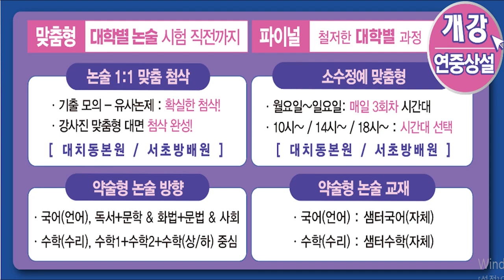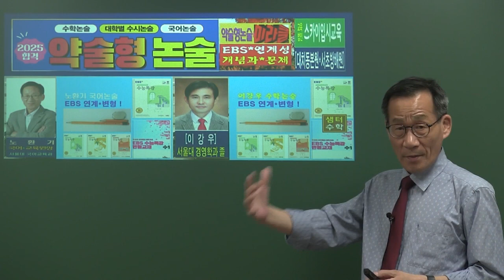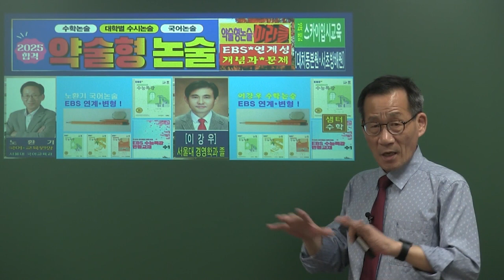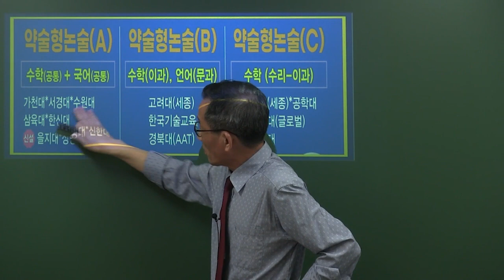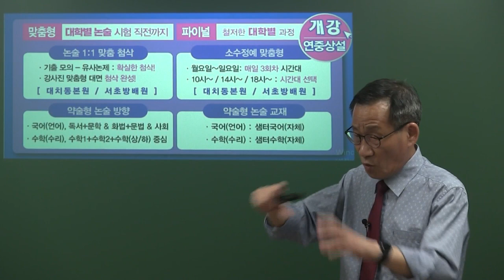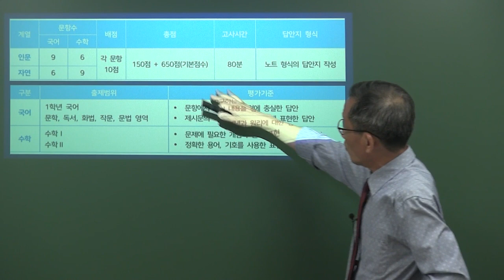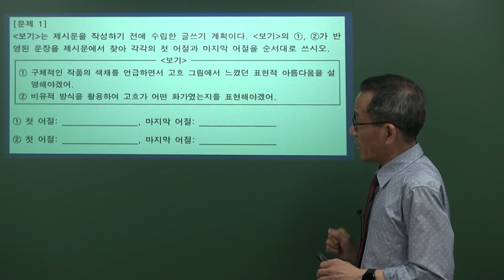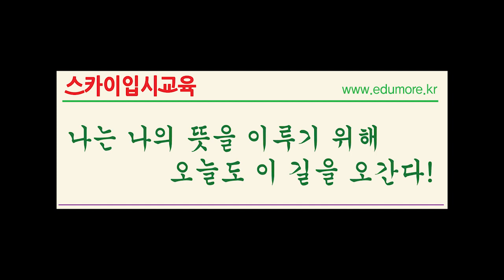[가천대약술형논술학원] 대치동 사당동 분당*평촌 2025 가천대 고려대[세종] 삼육대 서경대 수원대 공학대 상명대 을지대 등 간호학과 약술형국어논술학원 약술형수학논술학원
서울 강남구 대치동 및 서초구 방배동 동작구 사당동 관악구 송파구 가락동 문정동 방이동 직영 캠퍼스 및 반포 용산 동부이촌동 잠원동 신반포 목동 마포 여의도 압구정동 명일동 중랑구 구의동 자양동 노원구 중계동 도봉구 분당 성남 위례 위례신도시 위례 평촌 안양 과천 용인 수지 동탄 화성 천안 불당동 아산 탕정 평택 평택고덕신도시 죽전 광명 안산 부천 인천 부평 구리 별내 진접 평내 하남 미사신도시 등 지역 수강생들도 수강 가능한 재수생 고3 이강우 윤인희 이원준 노환기 윤기신 정재현 샘터교육 샘터국어팀 노환기국어교실 샘터수학 샘터수학팀 이강우수학교실 윤인희수학교실 2025 가천대 가천대학교 상명대 상명대학교 을지대 을지대학교 신한대 신한대학교 한국기술교육대 신한대 한신대 서경대 서경대학교 간호대 경찰행정학과 법학과 방사선과 물리치료학과 등의 신설 서술형 논술형 약술형 언어 국어 수학 수리 영역 논술학원 약술형논술 가천대약술형국어논술 가천대약술형수학논술 가천대약술형수학논술학원 가천대약술형국어논술학원 홍익대약술형수리논술학원 홍익대약술형수학논술학원 고려대[세종]약술형인문논술학원 고려대[세종]약술형수리논술1학원 삼육대약술형국어논술학원 삼육대약술형수학논술학원 한신대약술형국어논술학원 한신대약술형수학논술학원 수원대약술형국어논술학원 을지대간호학과수학논술학원 수원대약술형수학논술학원 공학대학교약술형수리논술학원 공학대약술형수학논술학원 동덕여대수리논술학원 동덕여대약술형수학논술학원 외국어대글로벌약술형수학논술학원 외국어대글로벌수리논술학원 약술형국어논술학원 약술형수학논술학원 가천대약술형논술학원 스카이입시교육학원은 2024학년도 가천대 등 논술 합격 대비 학원 강좌를 대치동본원 및 서초방배원 송파구본원 강좌로 진행하고 있다.